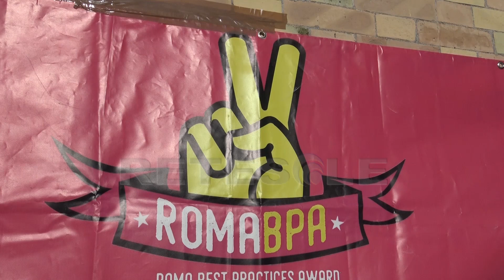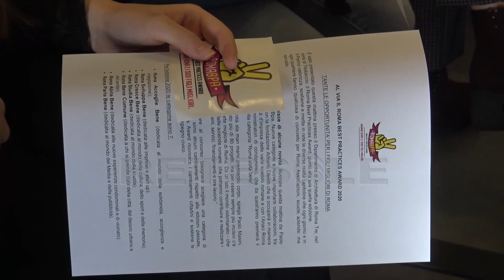RETESOLE TGLAZIO Roma Bpa. Roma premia i suoi figli migliori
Un premio ai figli migliori di Roma ovvero a coloro che, indipendentemente dal lavoro svolto, contribuiscono a fare emergere delle buone pratiche capaci di arricchire la città.
Torna per il quarto anno consecutivo Roma BPA, quest'anno premiate scuole, associazioni, aziende e anche nuove categorie. Invitate a dare il proprio contributo le aziende che possono sostenere mamma Roma e i suoi figli migliori con servizi, finanziamenti e ore lavoro.